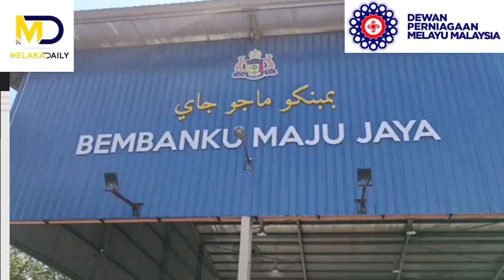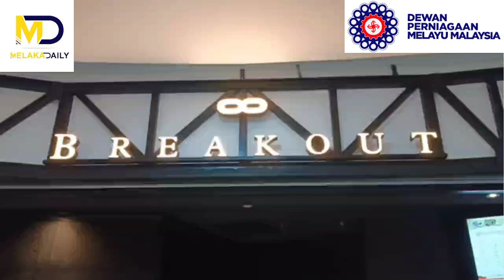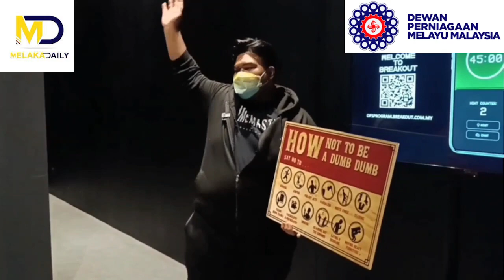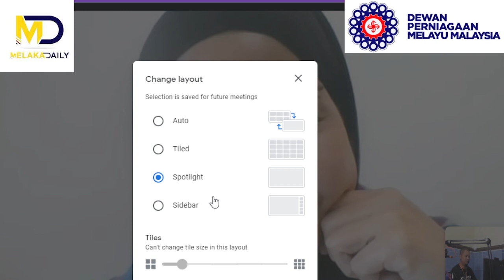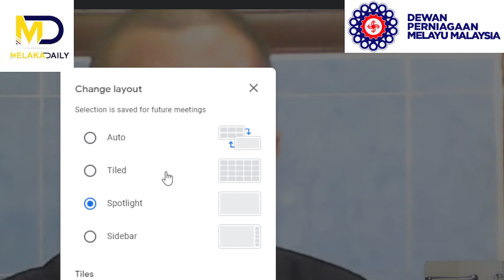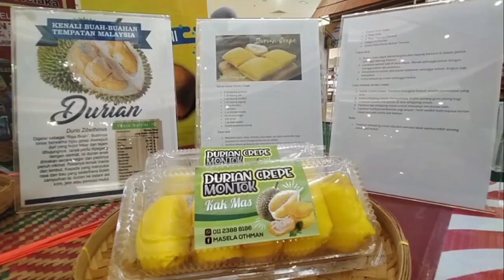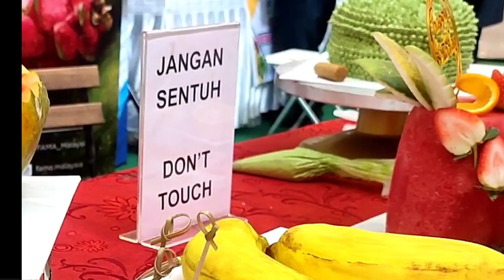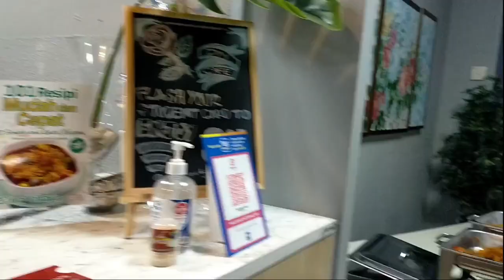EPISOD 3:HAWAU U? (HOW ARE YOU?) BERSAMA PERSATUAN YOUTUBERS MALAYSIA & ZMW MUSIC SCHOOL KOTA FESYEN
Jom jadi salah seorang dari tetamu untuk SEGMEN HAWAU U? (HOW ARE YOU?) hanya di FACEBOOK RASMI MELAKA DAILY